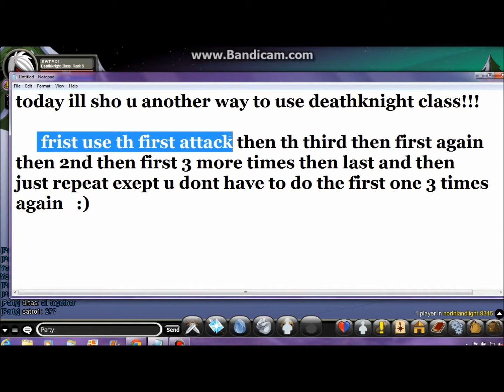AQW how to use Deathknight class!!!